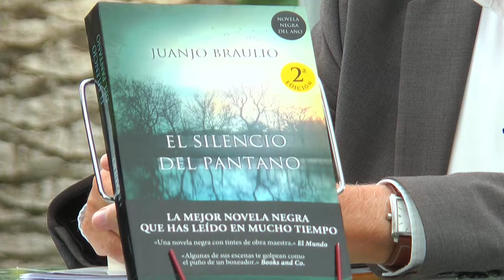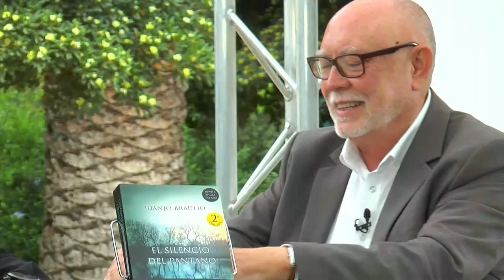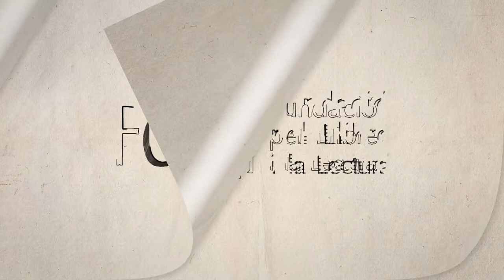FIRA DEL LLIBRE 2018 - JUANJO BRAULIO "El silencio del pantano"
En esta deslumbrante novela negra, la poderosa voz de Juanjo Braulio nos sumerge en una historia de muerte, codicia y falta de escrúpulos, dejando al lector sin aliento y con la sensación de haber leído una obra maestra. La trama arranca con el hallazgo de un cadáver en un recodo del río Turia. El asesino parece recrear un antiguo ritual romano reservado a los reos culpables de parricidio. El crimen salpica a los poderosos de la sociedad valenciana, que pronto dejarán al descubierto el pantano silencioso, símbolo de la decadencia y la corrupción, sobre el que se alza la ciudad. La investigación se verá envuelta en este fango cada vez más escondido y peligroso, desvelando oscuros episodios de nuestro pasado. Lleno de referencias literarias, con ecos de Rafael Chirbes y guiños a Patricia Highsmith y Paul Auster, el adictivo debut literario de Juanjo Braulio lo tiene todo para convertirse en uno de los acontecimientos editoriales del año.